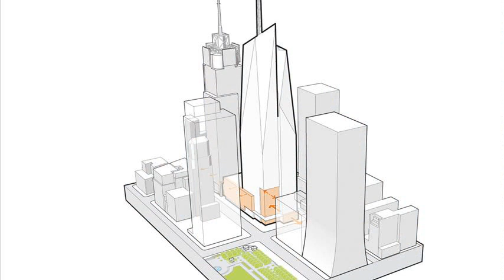Bank of America Tower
bank of america tower jacksonville
bank of america tower new york
bank of america tower houston
bank of america tower dallas